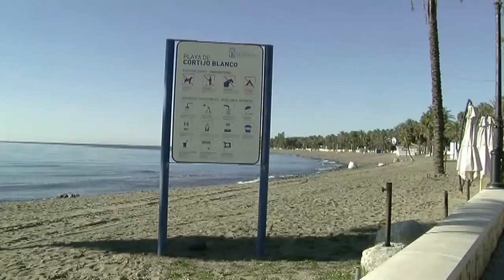Reyes Mags desde Restaurante N uevo Reino y visita a Aspandem